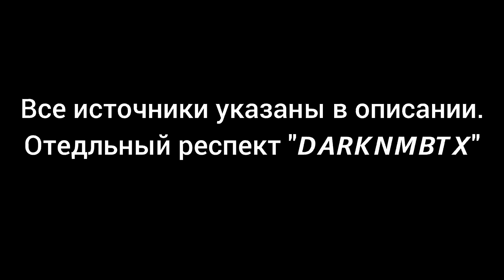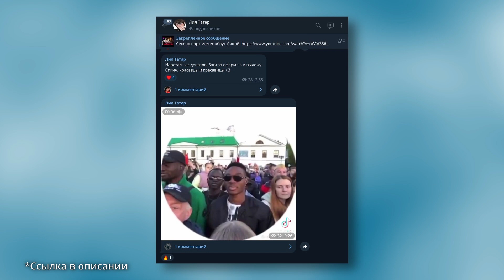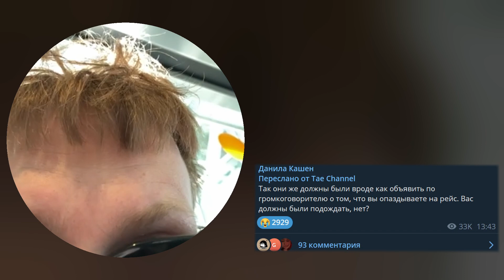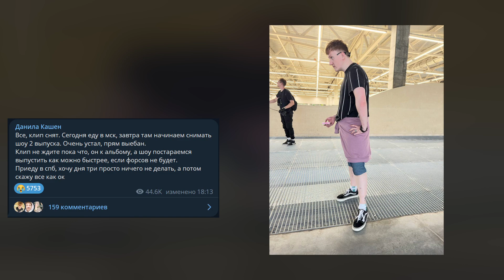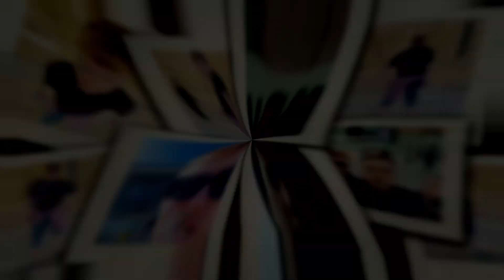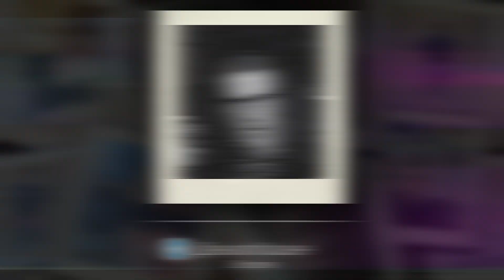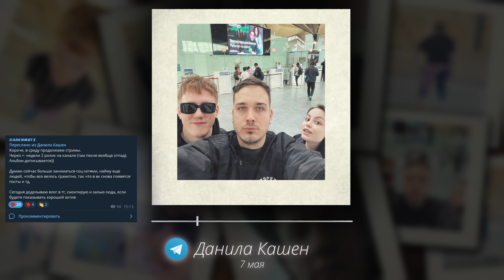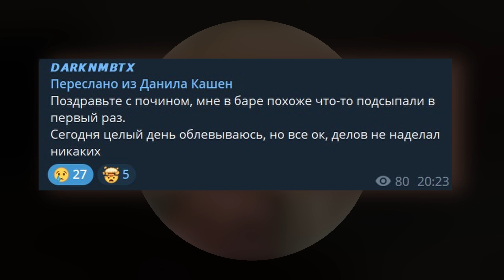ВЛОГ ИЗ ПОЕЗДКИ ДАНИ КАШИНА НА СЪЁМКИ КЛИПА И ШОУ | НАРЕЗКИ DK | ЛИЛ ТАТАР